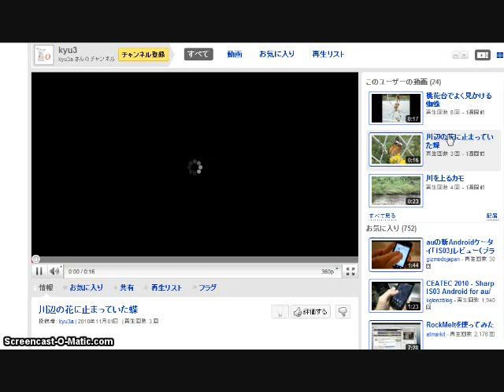Opera Extension：Focus on Videos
Opera Extension（エクスンション）の「Focus on Videos」を使用しているところを撮影したキャプチャー動画。実際はもっとスムーズに暗く（黒く）なります。